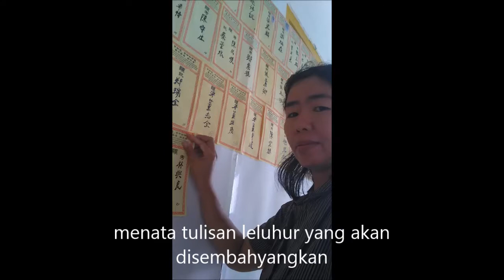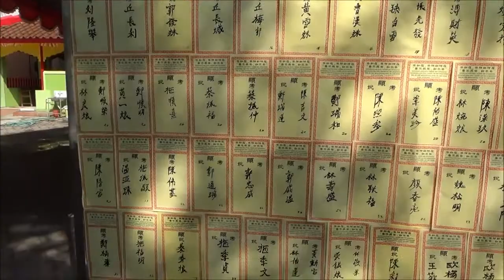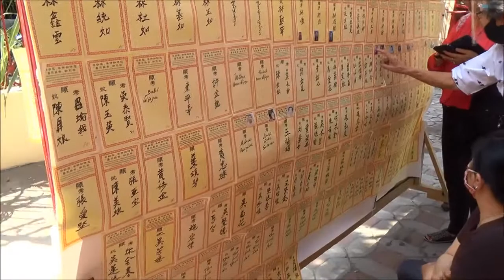sembahyang jing he ping 2020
Sembahyang Jing He Ping atau lebih dikenal dengan sembahyang bulan 7, sembahyang king hoo ping ataupun sembahyang rebutan.
Perkumpulan Khong Kauw Majelis Agama Khonghucu Indonesia (MAKIN Surakarta) mengadakan sembahyang jing he ping pada tanggal 13 September 2020 di halaman Litang Gerbang Kebajikan MAKIN Surakarta, jl. Drs. Yap Tjwan Bing no. 15 Surakarta